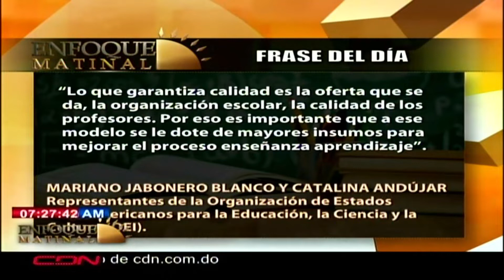Programa Enfoque Matinal jueves 16 de enero del 2020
Programa  Enfoque Matinal, un espacio de noticias, opinión y análisis de diversos temas de actualidad a nivel nacional e internacional, conducido por los periodistas Addis Burgos, Yanessi Espinal, Nelson Rodríguez y Pablo McKinney.